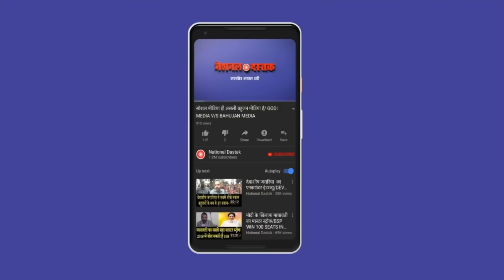अखिलेश यादव का जातिवाद को करारा जवाब/SHAMBHU ON AKHILESH YADAV ON DEORIA AND CASTEISM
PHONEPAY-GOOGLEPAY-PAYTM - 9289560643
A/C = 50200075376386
IFSC = HDFC0000314